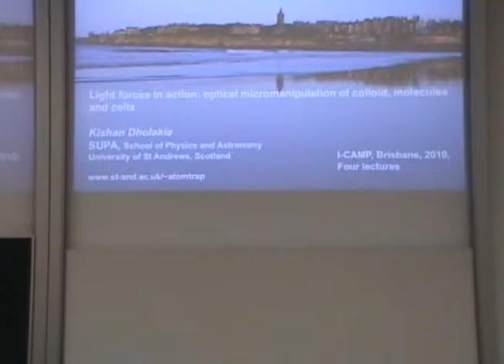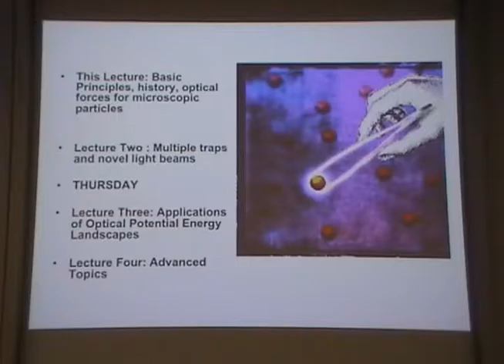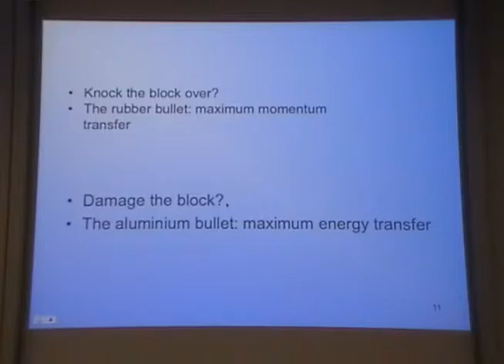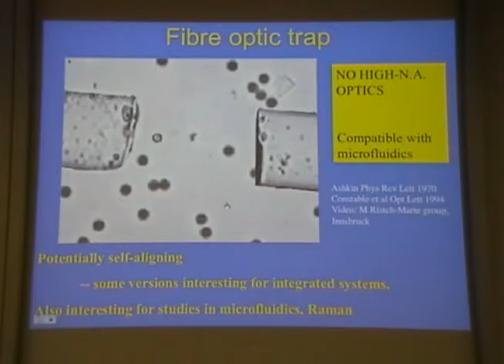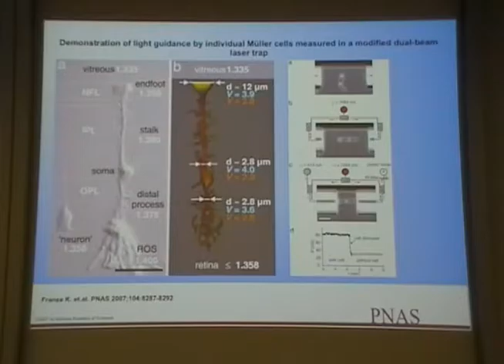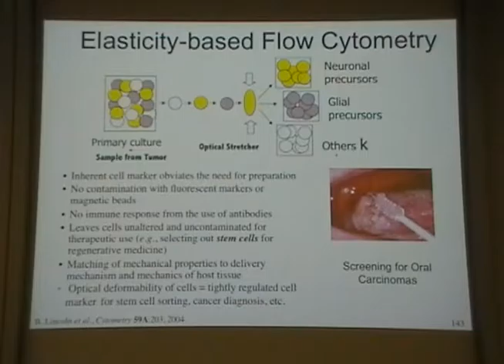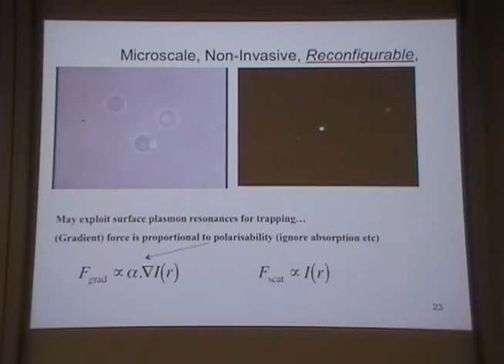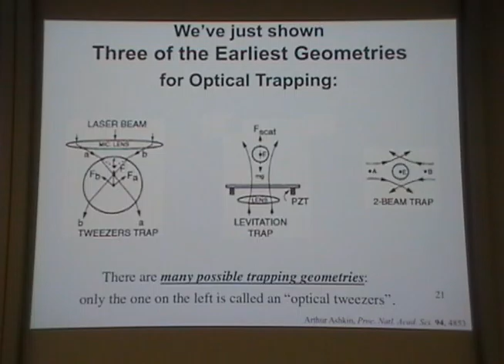Introduction to types of optical traps Lecture I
I-CAMP 2010 Australia Monday July 5 Kishan Dholakia Introduction to types of optical traps Lecture I  Parnell Building Rm 222, University of Queensland, Brisbane, Australia  8:30am Monday July 5, 2010